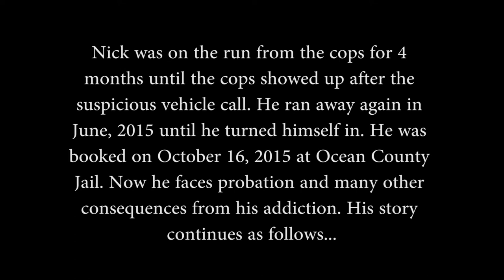Telling Someone Else's Story (Revised Version)